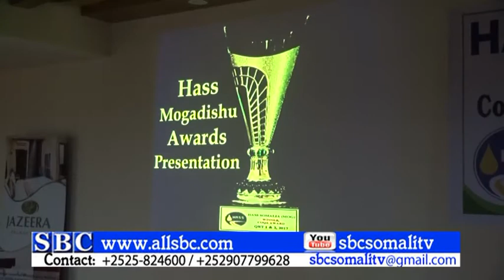SHIRKADA HASS PETROLOUM OO KULAN ABAAL MARIN AH KU QABATAY MUQDISHO